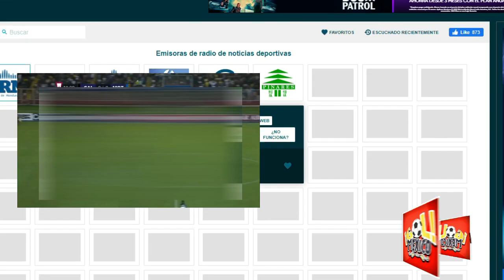PRENSA HONDUREÑA FURIOSA TRA ELIMINACIÓN DEL MOTAGUA VS CAI 0 - 2 ¡JUGAMOS DESASTROSO!